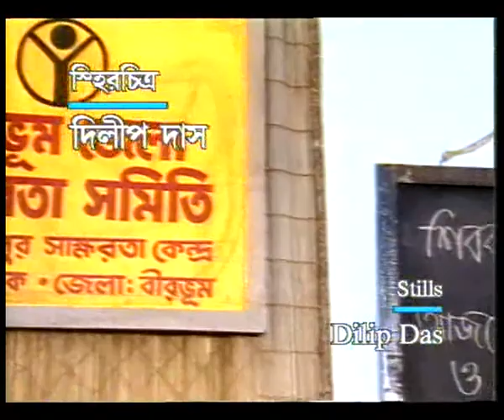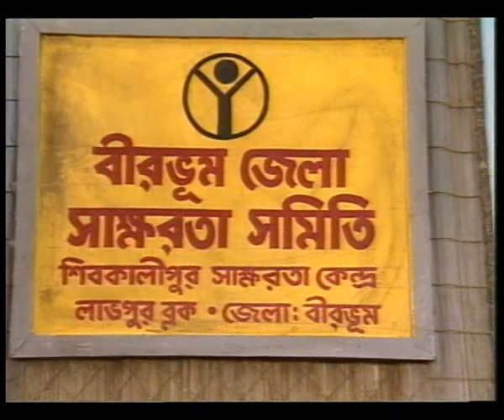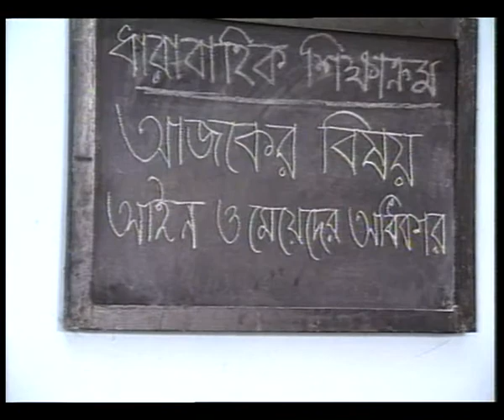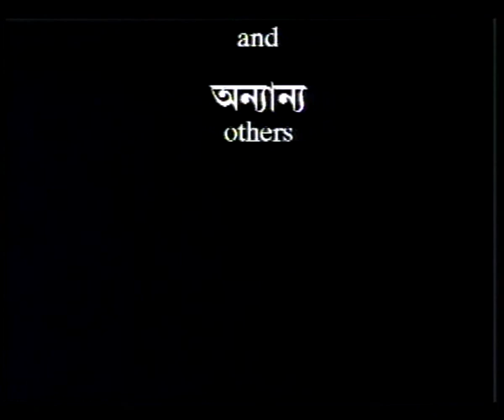UTTARAN EP 5